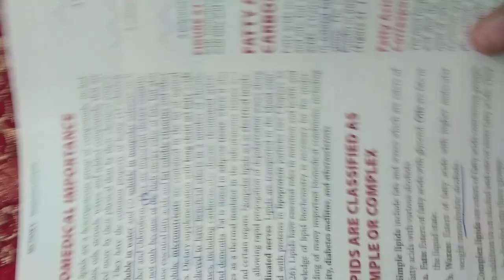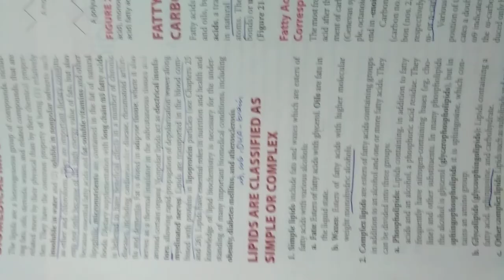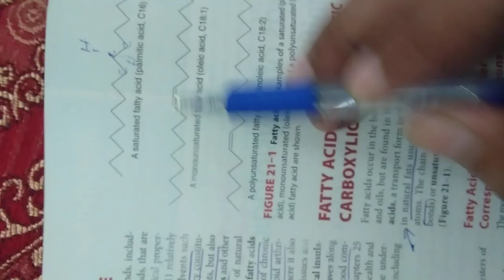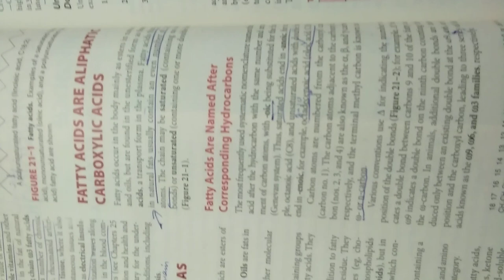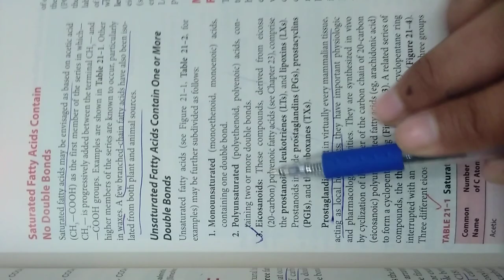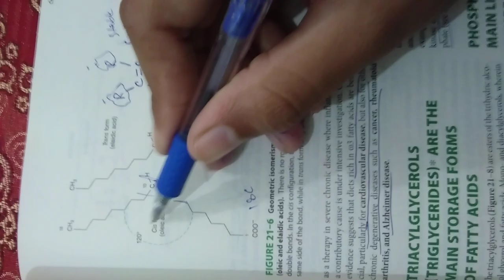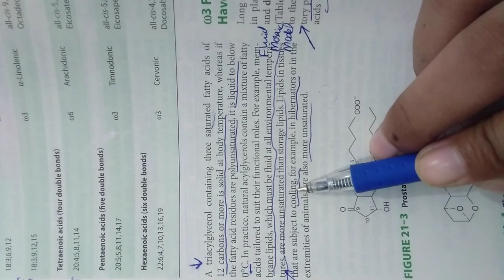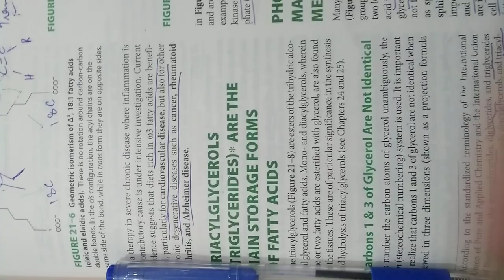Harper chapter 21 Lipid chemistry Part 1